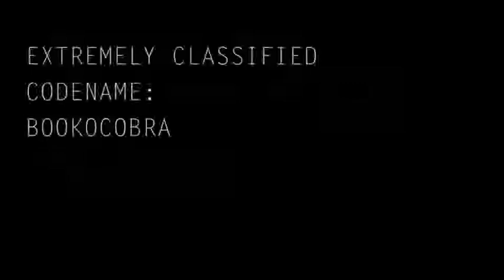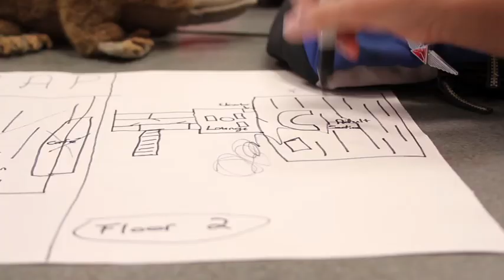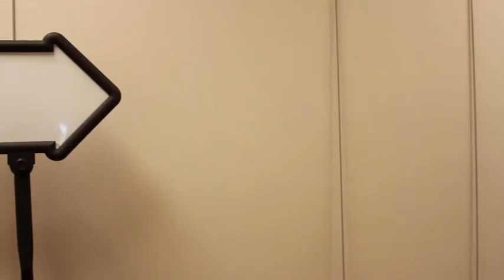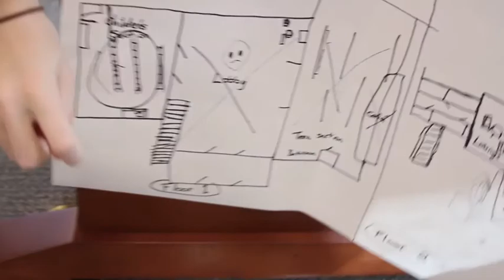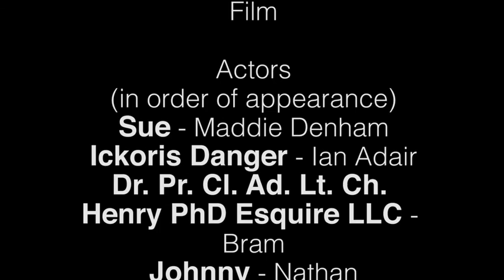The Legend Of The Bookocobra